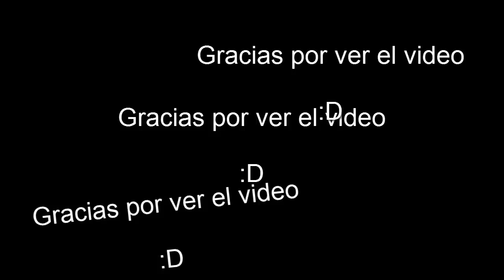Five Nights at Freddy's 2 | 3 NOCHE | GAMEPLAY | EL NIÑO CON EL GLOBO Y UN MINIJUEGO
Hola!! Chicos chicas amigos y amigas aquí les traigo la 3 noche de "Five Nights at Freddy's 2" espero y les guste :D

Nos vemos amigos y amigas y asta el otro Vídeo :D